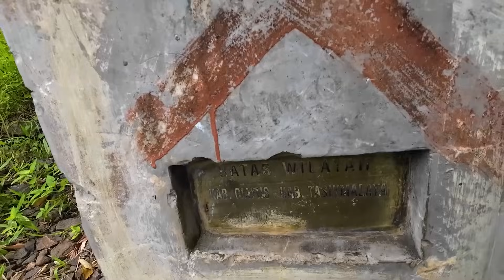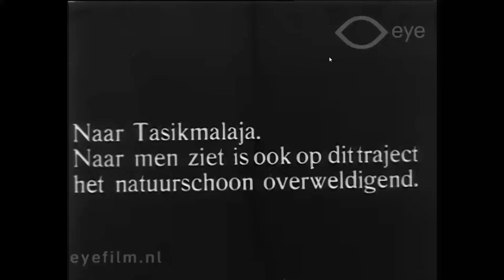JEMBATAN CIRAHONG JEMBATAN GANDA satu-satunya di Indonesia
Perusahaan kereta api negara Staatssporwegen (SS) meresmikan jalur kereta api Tasikmalaya -Kesugihan pada 1 November 1894. Sebelumnya, SS sudah merampungkan pembangunan jalur kereta api Warungbandrek - Tasikmalaya pada tahun 1893. Pembangunan jalur tersebut memiliki tujuan untuk mengembangkan wilayah Priangan tenggara. Pembangunan jalur kereta api Warungbandrek - Cilacap banyak melewati daerah pegunungan dan aliran sungai. Sebagai penghubung SS membangun beberapa jembatan. Di atas aliran Sungai Citandui SS membangun tiga buah jembatan, yakni Jembatan Citandui 1 antara Manonjaya dan Ciamis, Jembatan Citandui 2 antara Ciamis dan Banjar serta Jembatan Citandui 3 antara Banjar dan Sidareja.

Source
heritage.kai.co.id